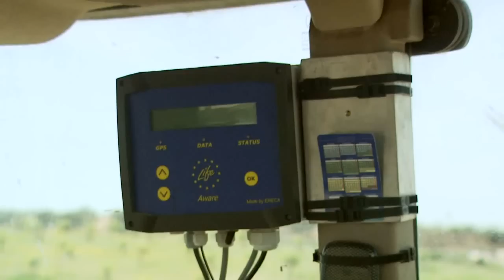The ecology of wine: Environmental Atlas of Europe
The Environmental Atlas of Europe is a UNEP-EEA-ESA joint project showcasing communities responding to environmental change across Europe. The films present a series of these inspirational stories about how people are responding to climate change and in so doing, transforming their lives for a more sustainable future.